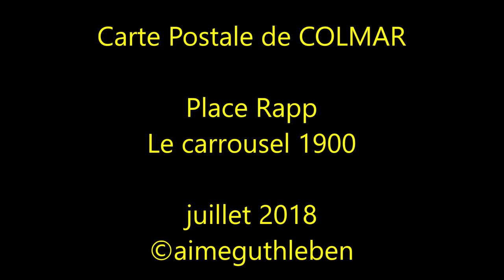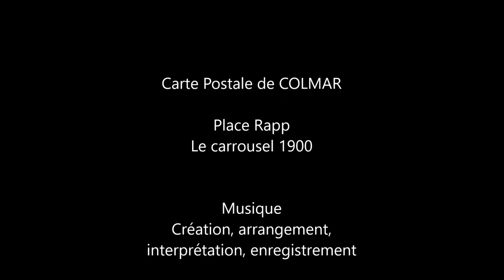Carte Postale de Colmar - Place Rapp et Carrousel 1900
Lors des beaux jours d'été à Colmar, riverains et touristes se donnent rendez-vous pour profiter des lieux à cet endroit si particulier qu'est la Place Rapp et qui a changé de visage aux cours des années, pour devenir une belle esplanade. Depuis des décennies elle accueille petits et grands avec un carrousel. De nombreux enfants y ont des souvenirs émus à la vue de ce beau carrousel d'époque.

During the summer's beautiful days in Colmar, local residents and tourists alike will come together to take advantage of places in this special place, Place Rapp, which has changed its face over the years to become a beautiful esplanade. For decades she welcomes young and old with a carousel. Many children have fond memories at the sight of this beautiful carousel of time.

Während diese schönen Sommertage, ist in Colmar für die Anwohner und Touristen dem Place Rapp ganz besonderst, dieser Platz  ist im  Lauf der Jahre  eine wunderschöne Esplanade geworden.  Mit seiner Gelegenheit ist er ganz toll im Sommer oder im Winter um zu nutzen. Seit Jahrzehnten begrüßt Sie, einem Karussell. Viele Kinder haben schöne Erinnerungen an dieses schöne Karussell und ist immer noch Täglich auf.

Musique
Création originale  "La ritournelle du manège 1900" Arrangement,interprétation, enregistrement

Instrument
KORG PA 900 Pro
Données techniques à la fin du générique

Images  Juillet 2018  A. GUTHLEBEN

Juillet 2018